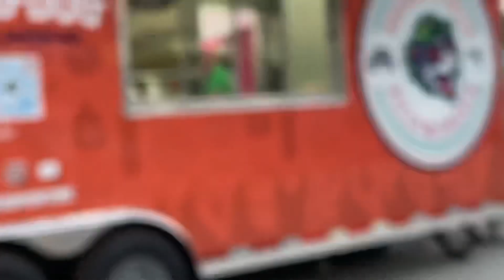We are at a place my sister does something really embarecing